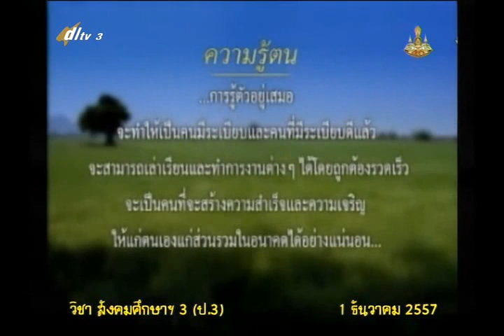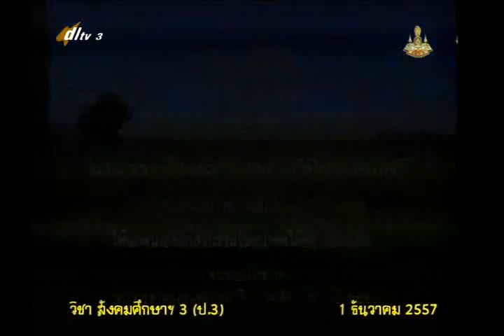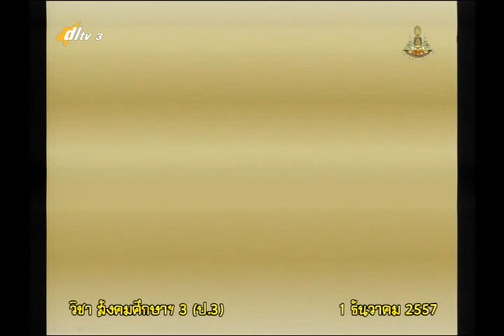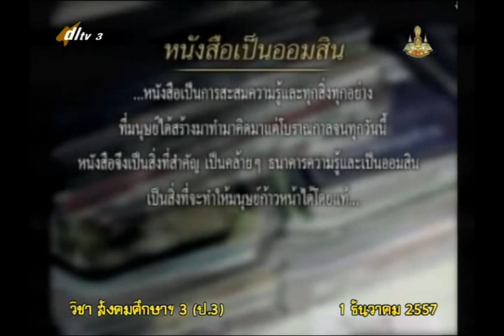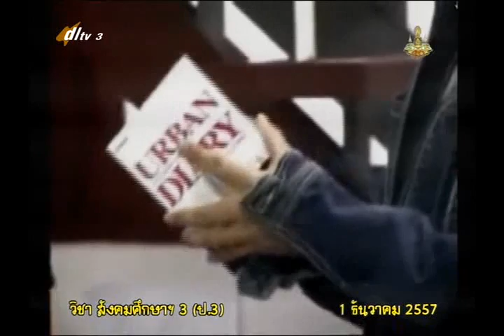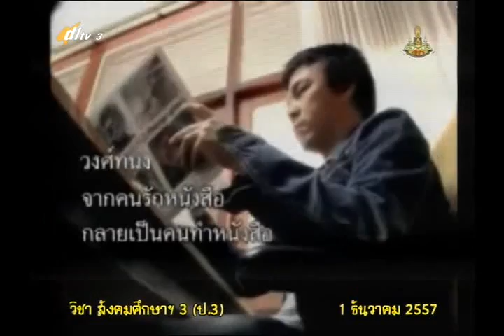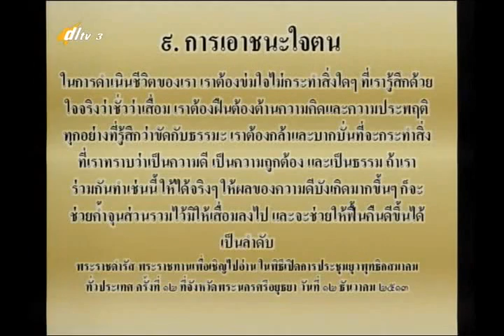016D+3011257+ส+พ่อของแผ่นดิน+socp3+dl57t2